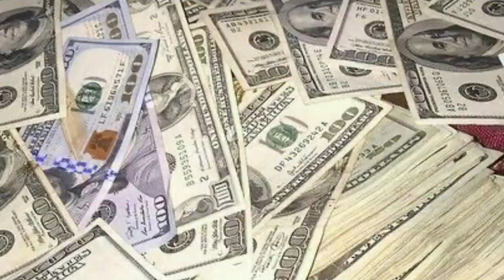Campus Quiz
CAMPUZ QUIZ - Team
Presenters- Daniel
Director- Emefa
Videographers- Vonzelle & Jason
Editor-  Daniel
Producers - Diego & Bellina